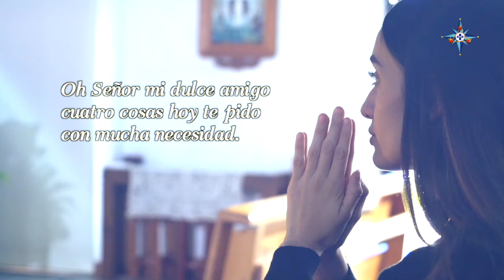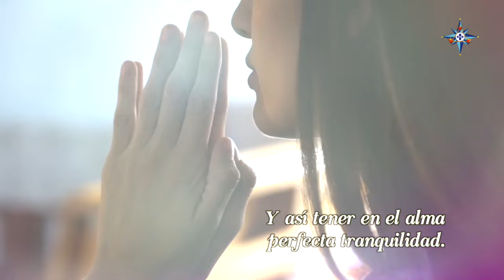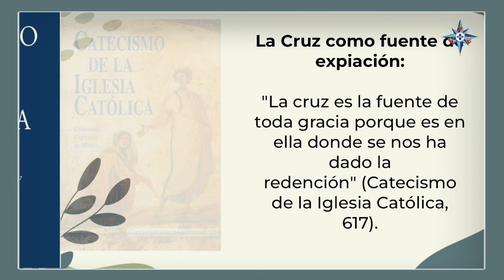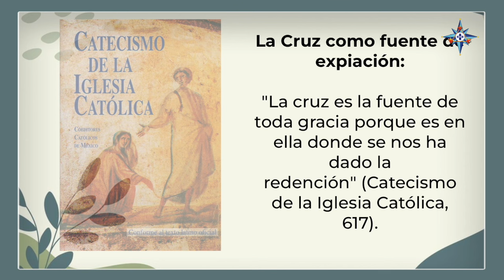El valor de la Señal de la Cruz | Yo soy el camino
Con Vero Romero, el Padre Leonardo Rebollo y Padre Pablo Santoscoy